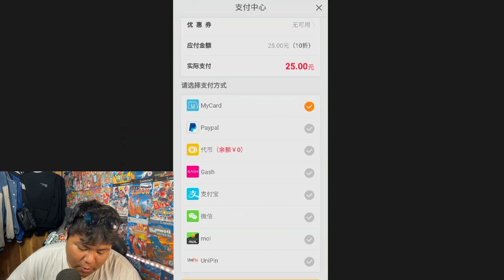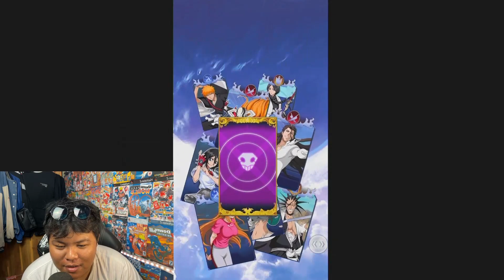CARA NAIKIN VIP & TOP UP GRATIS DI GAME BLEACH ENTERNAL SOUL IDLE PRIVATE DAN GACHA 100 TIKET AIZEN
link yang mau cobain
我在这个平台发现好玩的游戏《超神觉醒》，这个游戏非常好玩哦！推荐你来试试。

atau
bisa

loginya pake apk 277 jadi gak perlu idcinta

gift codenya

XSLB6666

TQLB8888

ZZLB9999

YYLB0310

tayang mulai jam 1 siang sampe jam 7 MALAM

amin